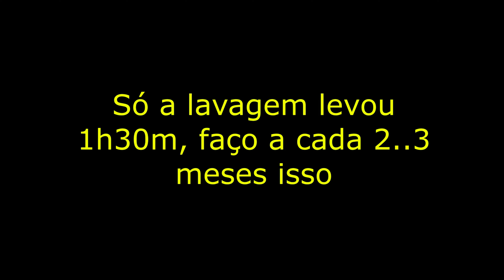Como LAVAR a RELAÇÃO da sua MOTO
Neste vídeo mostro como eu lavo a relação da minha moto, uma Bandit 1250N, com corrente Regina e coroa e pinhão Durag. Lavo com querosene e depois xampu ou sabão. Super simples mas que leva um tempinho kkkkk